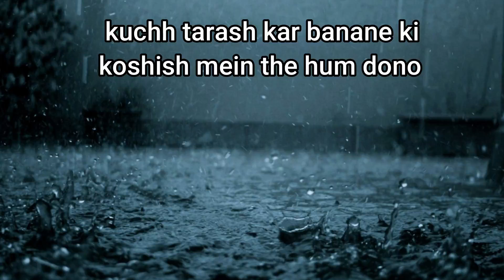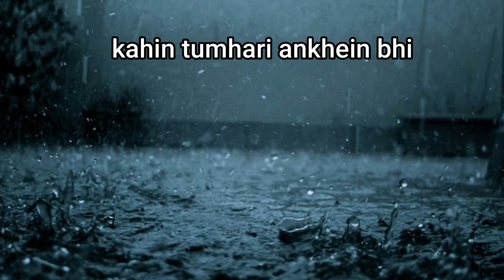Vrishti karti aankhen....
वृष्टि करती आँखें ..
written & narrated by Madhurima
Vrishti karti aankhen is a beautiful deep love poem.it depicts the pain of ending..It depicts Intensity of love n falling apart from each other .. where words are not enough to express one's emotions.. eyes take over n express the deep unsaid feelings through the tears !!
Hope this poem will find place in your hearts n thoughts !!